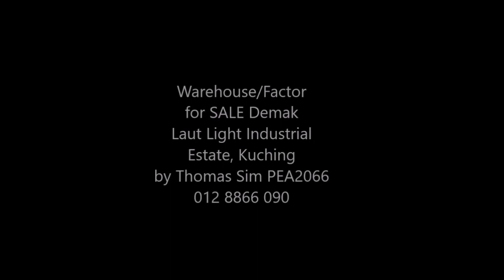Warehouse and Road System Demak Laut for SALE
Warehouse for SALE at Demak Laut Industrial Estate Kuching, Sarawak.